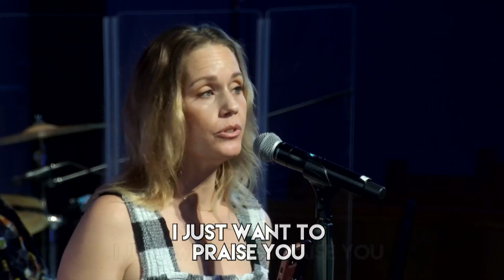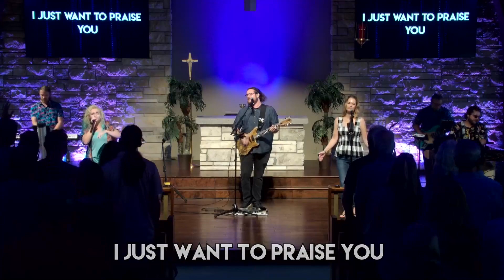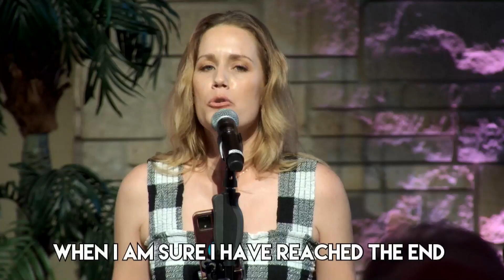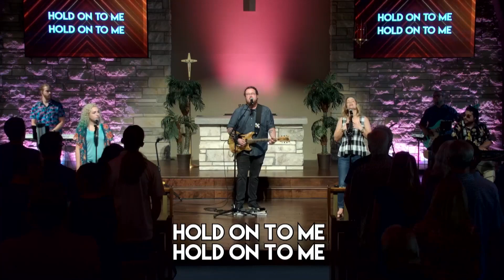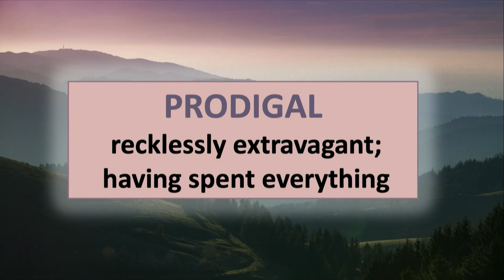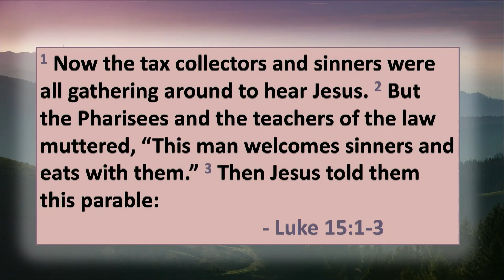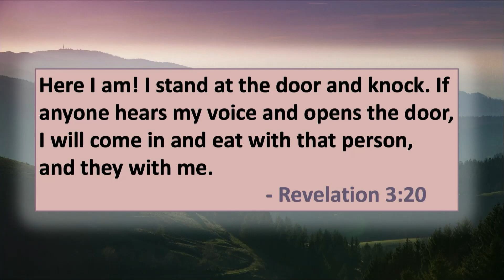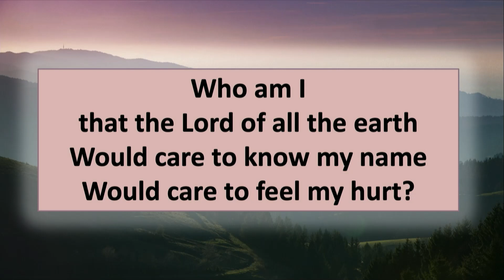Our Savior Church Full Service for June 12, 2022